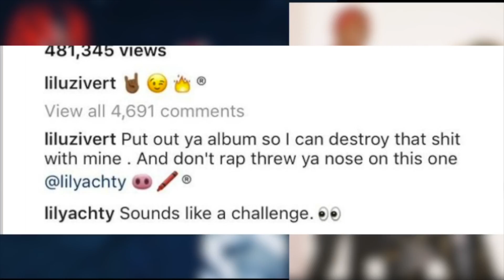Lil Uzi Vert Gets Personal With Lil Yachty, After Boat Said His Project Would Be Better Than Uzi